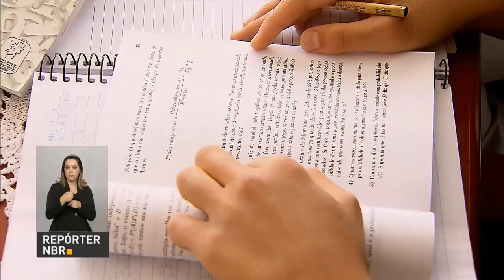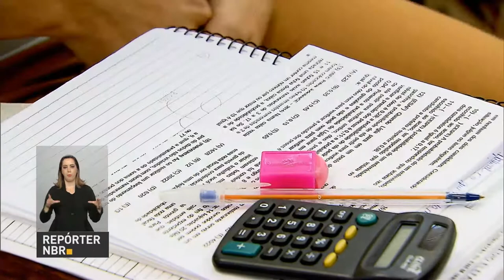Cerca de 913 mil estudantes passam para próxima fase da Olimpíada Brasileira de Matemática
REPÓRTER NBR - 12.08.16: Divulgado resultado da 12ª Olimpíada Brasileira de Matemática das Escolas Públicas. Cerca de 913 mil estudantes passaram para a próxima fase da competição.